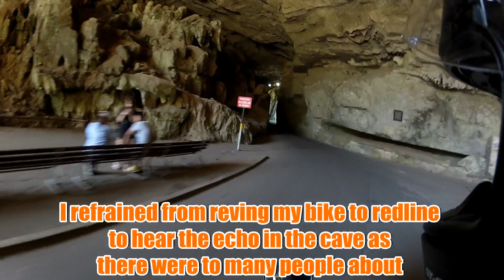Jenolan Caves Cruise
Cruising Down Jenolan Caves Road through the twists and turns until I get to the bottom and ride through the main cave and come out into Jenolan Village on the other side.

Song - Room to Breathe by You me at six